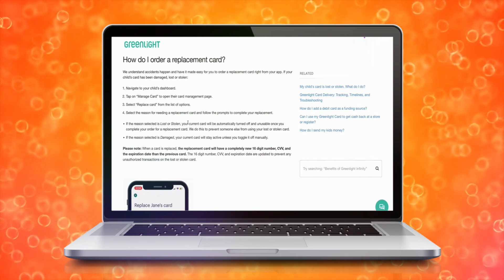Cómo obtener una nueva tarjeta Greenlight | Pedir una nueva tarjeta Greenlight